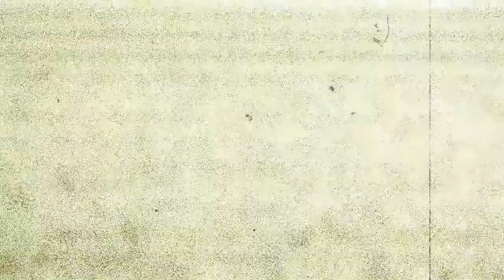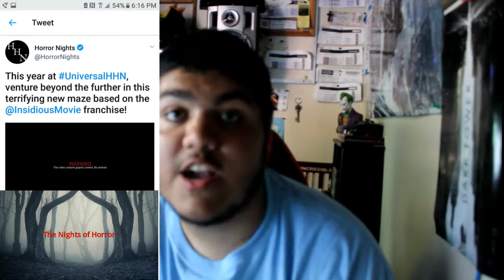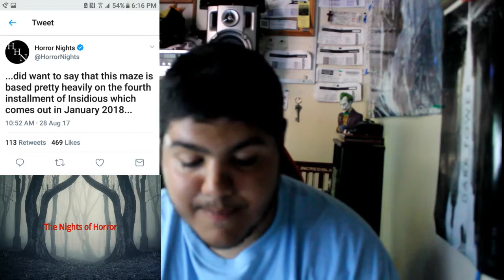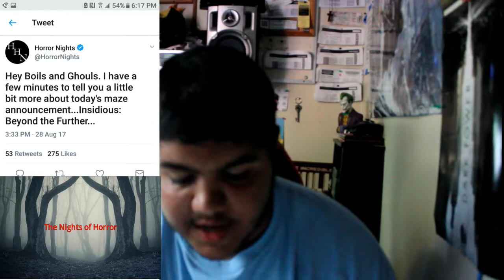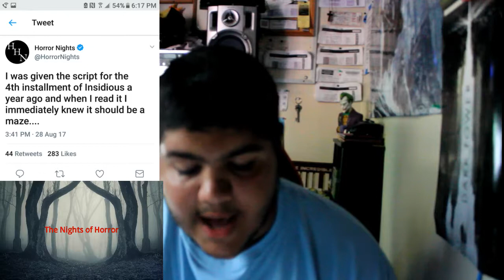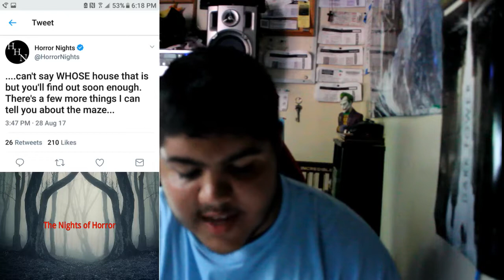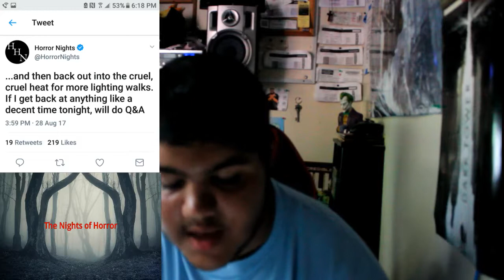Insidious Beyond the Further HHN Maze Announcement Breakdown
In this video, I break down the newly announced Insidious Maze! Enjoy!